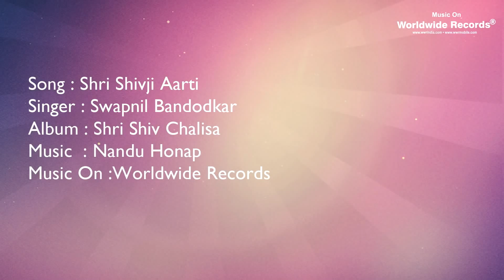Shri Shivji Aarti - Shri Shiv Chalisa | श्री शिव चालीसा | हर हर महादेव 2019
Song  : Shri Shivji Aarti
Singer: Swapnil Bandodkar
Music On : Worldwide Records